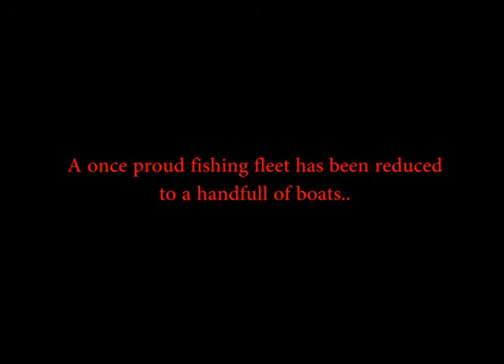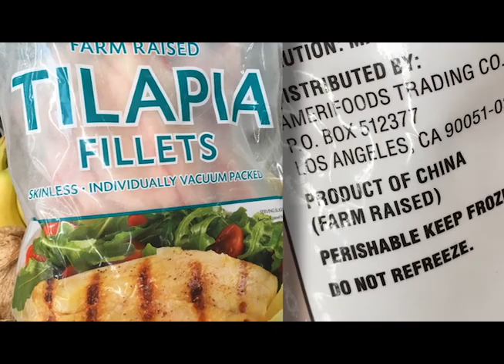DEAD IN THE WATER | Documentary PROMO | Official Selection | Standalone Award Nomination Fest 2022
This feature-length documentary looks at the crisis of the U.S. Commercial Fisherman.
David Wittkower - Director
David Wittkower, Angela San Filippo, John Bell - Producer
Screescanda - Writer
Paula Cole - Music/Song Grammy Award Winner - "Where have all the Cowboys Gone?"
Project Type: Documentary, Feature, Television
Country of Filming: United States
Language: English
"Standalone Film Festival & Awards" is a Hybrid Event. This is a unique kind of film festival for independent filmmakers/content creators where there are no barriers to borders, languages, genres, etc. SFFA is having an online Award Nomination Festival, live screenings, and SFF Award Show in Los Angeles. The online Nomination festival runs on a virtual theatre. Apart from this festival, Standalone Stream is a self-monetizing platform where filmmakers release their films across the world by selling their per show tickets and exhibiting the film with Anti-capture, encrypted, DRM secured virtual Cinema Hall.